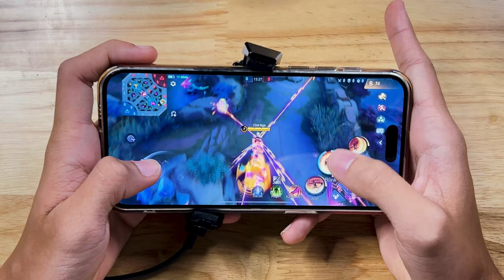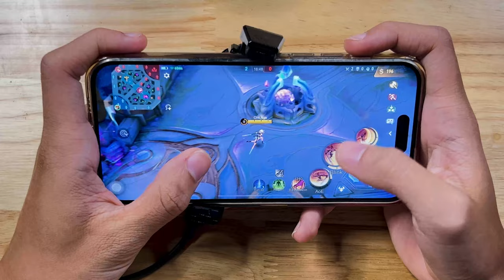လူသိအရမ်းနည်းတဲ့ Fanny Guide အပိုင်း (၂)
Fanny ကို ကိုင်တတ်တဲ့အထိ ချစ်ငယ်က သင်ပေးမှာပါ။အပိုင်း (၁) ကို မကြည့်ရသေးရင်လည်း Comment မှာ လင့်ပေးထားပါတယ် သွားကြည့်ပေးကြပါဦးနော်။